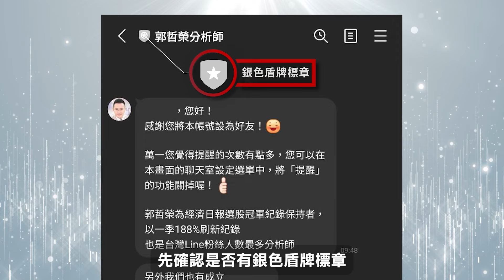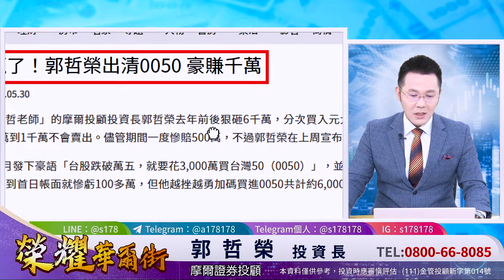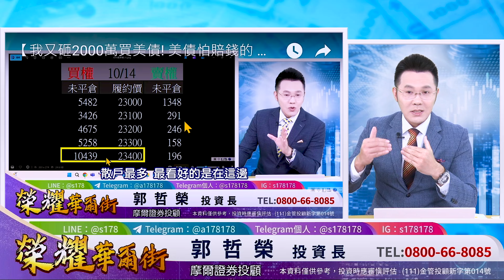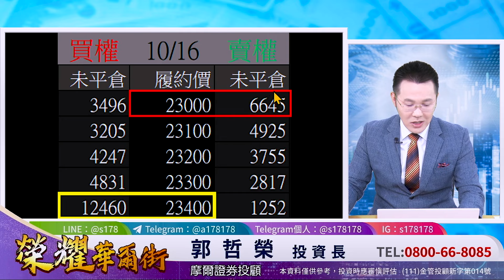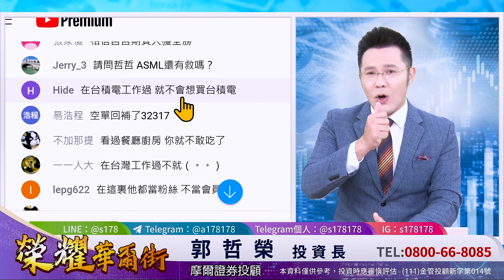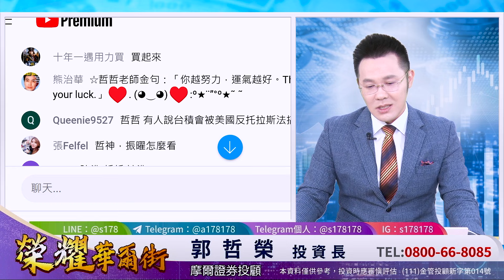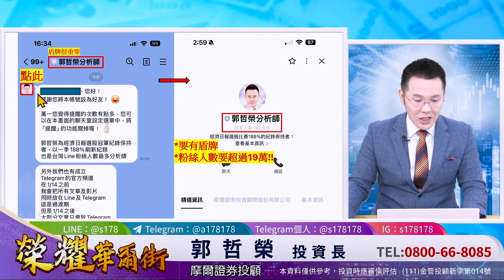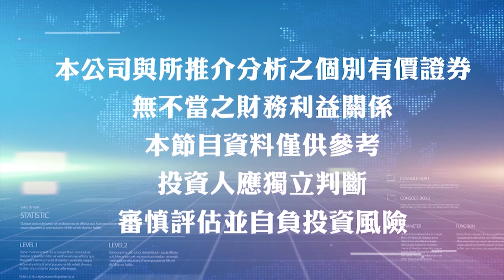郭哲榮分析師【ASML財報意外爆 暗示台積法說將不妙? 明天結算見轉折? 】2024.10.16